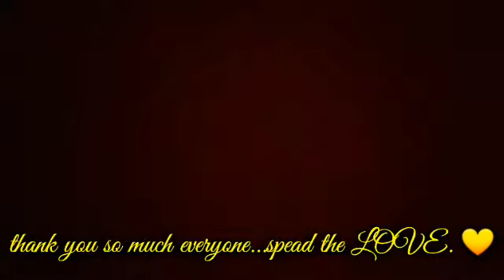Thank you message to all of my SUBSCRIBERS!!! I love you all..💛 + Shout out @Teacher Vilms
Thank you is not enough but allow me to say it again and again..
 I really appreciate all of you guys and thank you so so much from the bottom of my heart! 💜💛❤
I hope you will continue supporting  me on my Youtube Channel. 😇 once a again thank you!